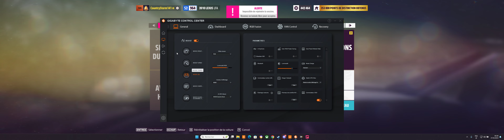Forza Horizon 5 | Zykxx Flexcorp Forza Horizon Lexuc LFA VOG 4k full gameplay HD+Music BIGUP let'go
Processeur graphique : NVIDIA GeForce RTX 4080 Laptop GPU
Processeur : 13th Gen Intel(R) Core(TM) i7-13700H
Mémoire : 64 GB RAM (63.73 GB RAM disponibles)
Résolution actuelle : 3840 x 1080, 120Hz
Système d'exploitation :